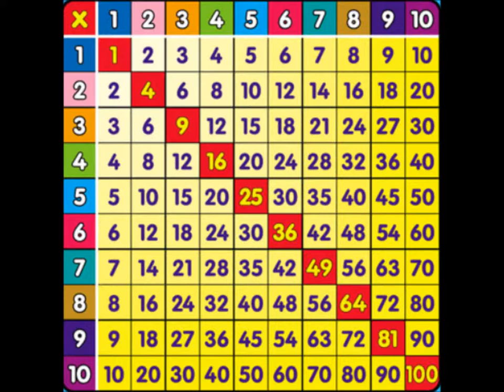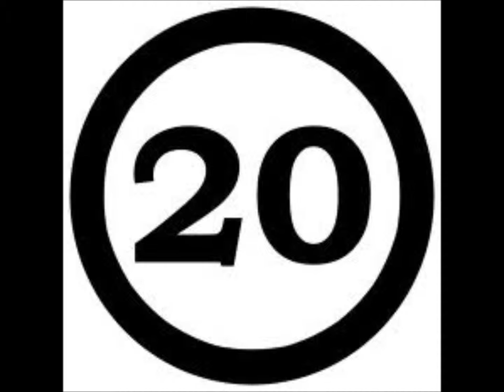2 X Time Table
Time Table